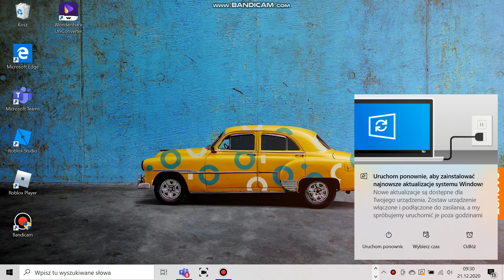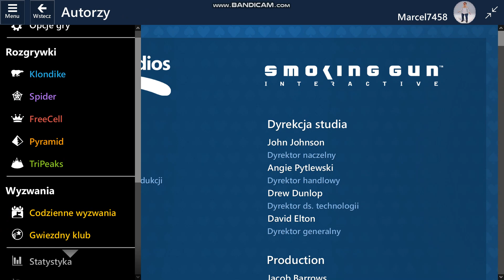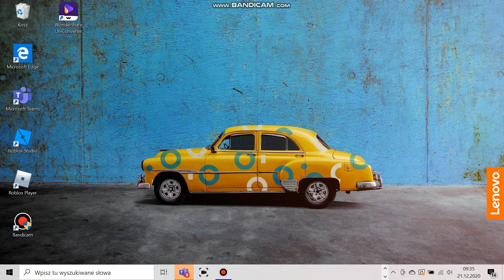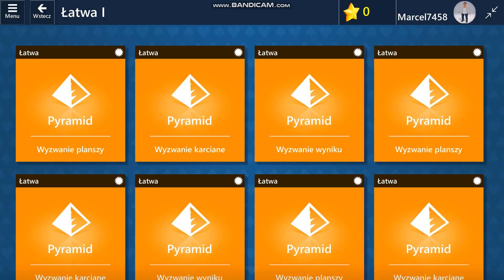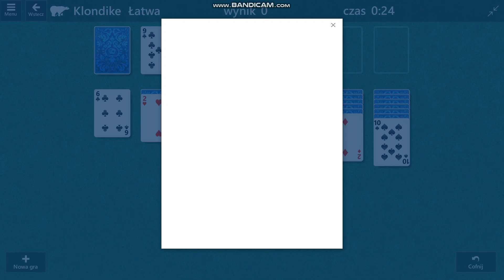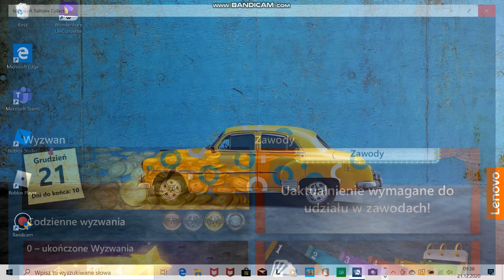Przegląd starej wersji gry: Microsoft Solitaire Collection